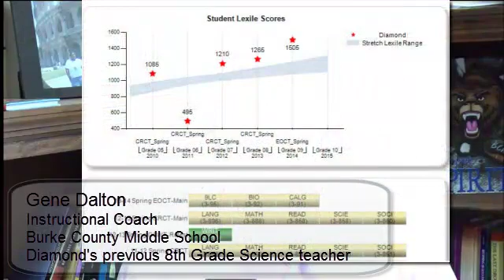Burke County Student's Life changed forever!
How important is the right instructional placement for a student? Find out how one student's life has been forever changed because of the actions of a couple of teachers. In 2002, two Burke County Middle School teachers used the data in SLDS to realign the instructional placement of a student, only to find remarkable changes.